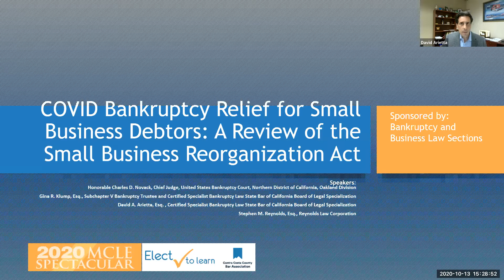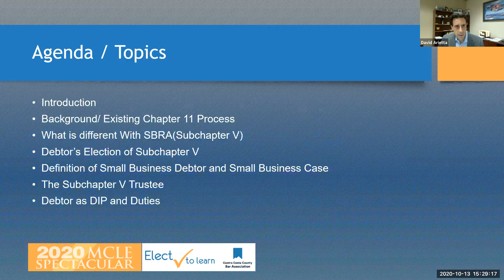Covid Bankruptcy Relief for Small Business Debtors:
Presented by the CCCBA Business Law and Bankruptcy Sections

Speakers: Honorable Charles D. Novack, Chief Judge United States Bankruptcy Court |  David Arietta, The Law Offices of David Arietta | Gina R. Klump, Esq, Subchapter V Bankruptcy Trustee, Law Office of Gina R. Klump | Stephen M. Reynolds, Reynolds Law Corporation

1 hour General MCLE Credit

Small businesses are facing tremendous hurdles since shelter in place orders were enacted and protests have rocked many communities.  Many small businesses have already closed their doors and many are trying to see if they can make it as they try to determine and weigh their options.  The Small Business Reorganization Act of 2019 (“SBRA”) became effective February 19, 2020, the goal of the Act being to streamline the Chapter 11 process and reduce the costs for those debtors that qualify. The SBRA was specifically enacted for the benefit of small business debtor (both sole proprietors and corporations) who are facing cash flow issues and the uncertainty of government assistance.  Debtors dealing with the financial impacts of the Covid-19 Virus are ideal candidates. Instead of risking the complete failure of their business, owners can plan for a restructuring of their debts and pay a certain percentage on the dollar to their general unsecured creditors. This program will give the perspectives of how SBRA works from a bankruptcy judge, a bankruptcy trustee, and a bankruptcy attorney.  Both debtor and creditor issues will be examined.